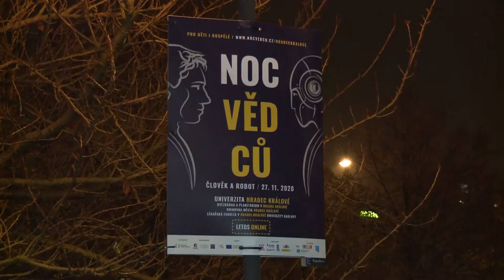Hradecký expres 49/2020